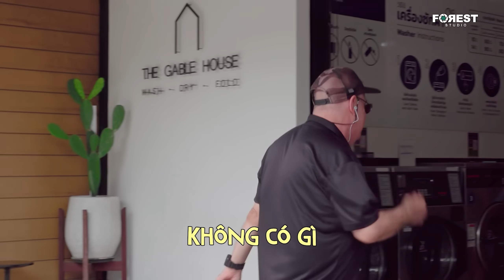MVNCD | UNCUT: Wren Evans hóa thủ lĩnh nhờ vốn ngoại ngữ siêu đỉnh trên đất Thái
✈️ Mùi Vị Những Chuyến Đi là chương trình thực tế mang một màu sắc mới mẻ với hai yếu tố được kết hợp là du lịch trải nghiệm và âm nhạc, với sự góp mặt của 5 nghệ sĩ: Tiến Luật, Diệu Nhi, Bùi Công Nam, Wren Evans, Cầm.
🛺 Mùa đầu tiên Mùi Vị Những Chuyến Đi lựa chọn điểm đến vô cùng quen thuộc, thân thiết với khán giả Việt Nam, đó là xứ sở Chùa Vàng: Thái Lan.
Một tập thể tưởng chừng như “rời rạc, không ai liên quan đến ai” lại có thể kết nối và hòa nhập như “một nhóm bạn không khoảng cách, không thế hệ”.

🎞 Đón xem hành trình đầy thú vị này tại Mùi Vị Những Chuyến Đi, được phát sóng vào lúc 20h30, Thứ Năm hằng tuần trên kênh YouTube FOREST STUDIO.

🚫 Vui lòng không đăng tải video reaction khi chưa có sự đồng ý từ Forest Studio.

🚫 Any forms of re-upload are not permitted.
🚫 Please DO NOT post any Reaction Videos without permissions from Forest Studio.

포레스트 스튜디오의 동의없이 재업로드, 재가공 등의 행위는 법적으로 금지되어 있습니다.
© Bản quyền thuộc về Forest Studio JSC